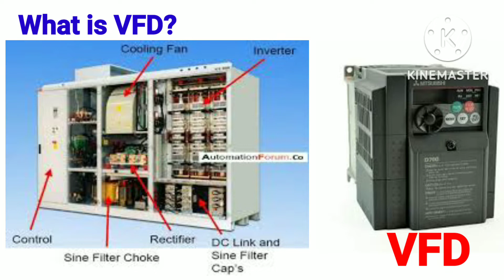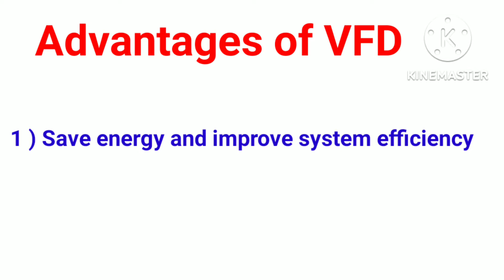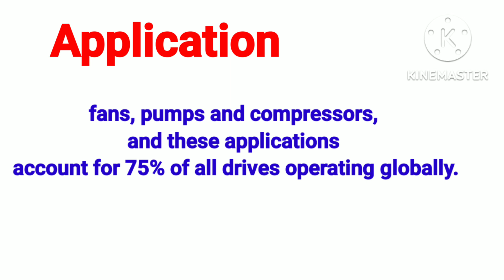What is a VFD?(Variable Frequency Drive)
What is the VFD? What is the advantage of VFD? What is the application for VFD? please share My YouTube channel and like my YouTube channel and comment my channel,